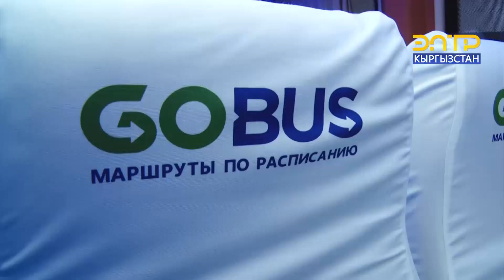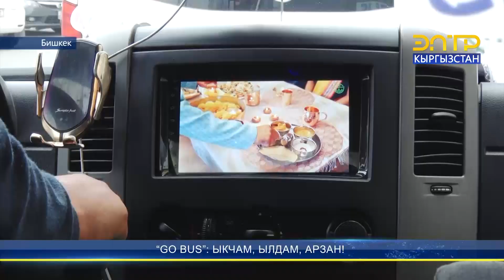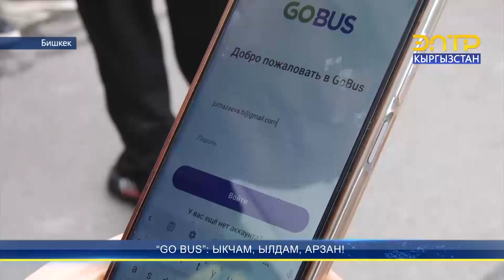“GO BUS”: АЭРОПОРТКО ТЕЗ ЖЕТ!